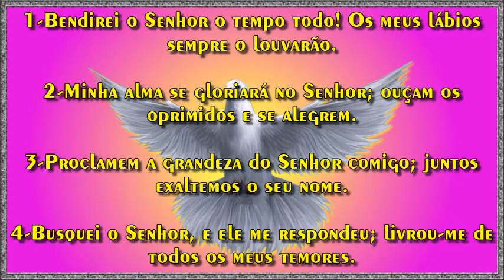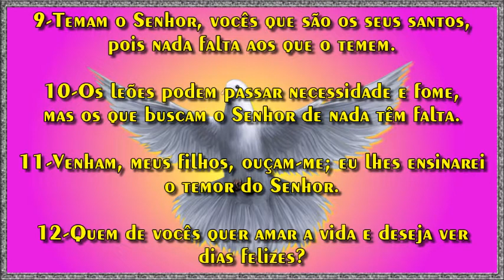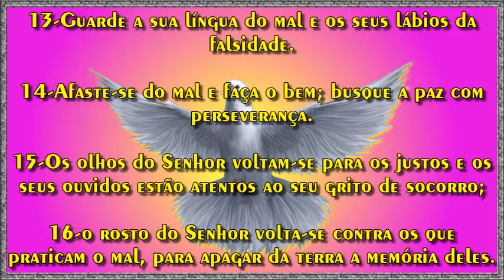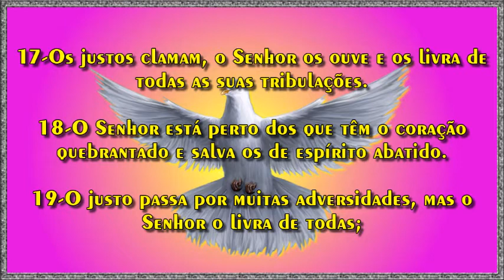Salmo 34:11-Venham, meus filhos, ouçam-me; eu lhes ensinarei o temor do Senhor.